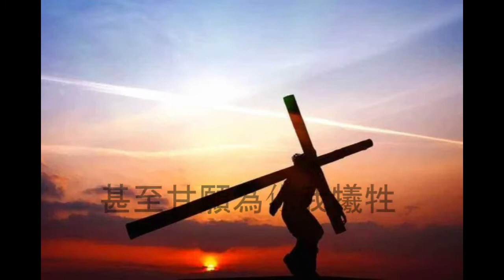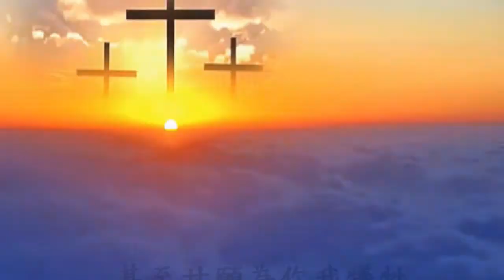"祂何等愛你和我" / Irvine 台灣基督長老教會聖歌隊 線上主日獻詩 2020-12-13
Irvine 台灣基督長老教會 聖歌隊
線上主日獻詩